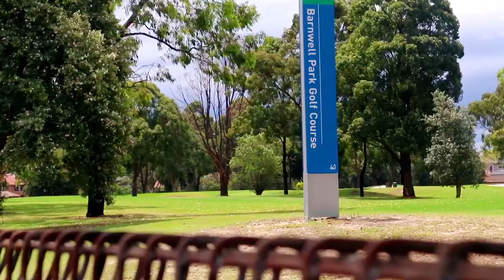Canada Bay, 56 Bayview Road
56 Bayview Road Canada Bay NSW

Marketed by:
(M) McGrath Balmain
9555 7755